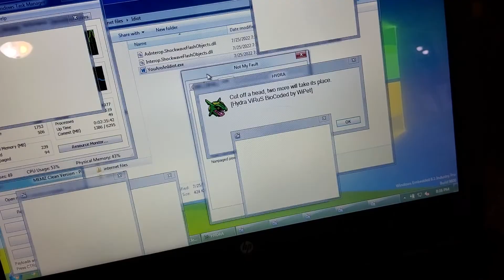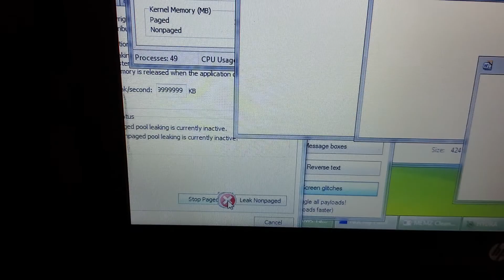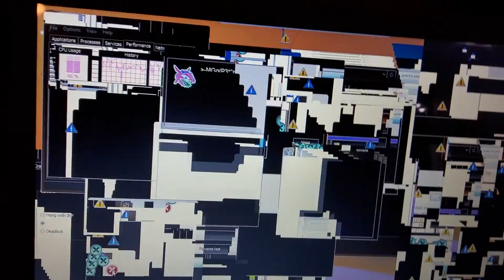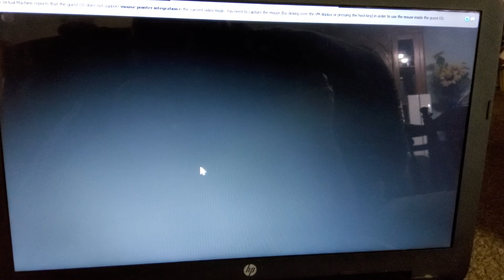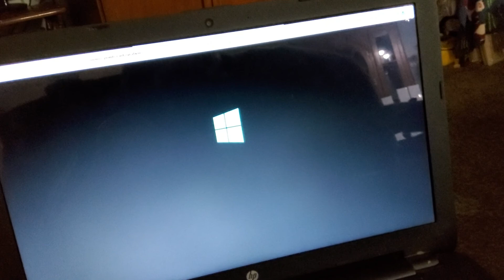I WRECKED HAVOC ON UTTP USERS' COMPUTER!!! (Ft. Hydra, YouAreAnIdiot, MEMZ Clean, NotMyFault)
Hey there! Just a quick reminder this is NOT a stolen video, as UTTP THDTC or UTTP THDTC TSPL users steal videos without permission or attribution. Anyway, enjoy the video!

I WRECKED HAVOC ON UTTP USERS' COMPUTER BY INSTALLING AND INFECTING THEIR PC WITH HYDRA, YOUAREANIDIOT, MEMZ CLEAN, AND NOTMYFAULT! I USED UP THE RAM AND POOL LEAKED PAGED AND NONPAGED MEMORY AND THEN CRASHED WINDOWS WITH THE ERROR CODE DPC_WATCHDOG_VIOLATION BY HANGING THE SYSTEM!!! MUST WATCH!!!